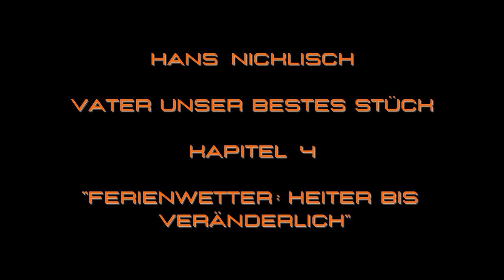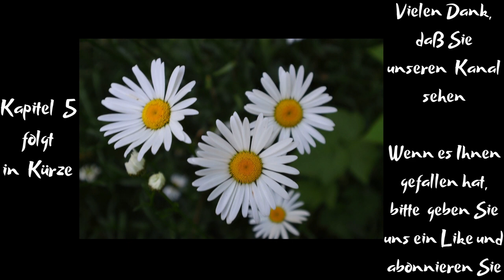Imaginarium - Hans Nicklisch, Vater unser bestes Stück Kap.4 "Ferienwetter: Heiter bis veränderlich"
- Dies ist eine Original Imaginarium Produktion. -

Hochklassige Unterhaltung mit den besten Texten der Welt - zur Zeit in drei Sprachen - lassen Sie sich phantasievoll mittragen von aufregenden, geheimnisvollen, erstaunlichen Stories und Poesie.

Es dauert viele Stunden, die Geschichten aufzunehmen und die Fotos zu erstellen und zu bearbeiten.

Finden Sie uns auf Teespring. Bekleidungsshop, Masken, Sportkleidung, Yoga-Bekleidung - bitte unterstützen Sie uns, so daß wir mit unserem Kanal weitermachen können. Vielen Dank.

- 1 $ jedes Maskenverkaufes wird an non-profit-Einrichtungen gespendet, für Kinder in Not. -
Finden Sie uns auch auf Redbubble, in allen Arten unserer eigenen Designs,
hier:
Womens-Sports.redbubble.com
und hier:
KarieBerensen.redbubble.com

Hans Nicklisch war ein deutscher Schriftsteller und Übersetzer.
Dies ist die humorvolle Familiengeschichte "Vater unser bestes Stück". Auch mit der Fortsetzung "Ohne Mutter geht es nicht" hatte er ebensolchen schriftstellerischen Erfolg, wie auch mit allen seinen anderen menschlichen und humorvollen Romanen.

In der sogenannten "Postmoderne", in der viele Kräfte in den westlichen Gesellschaften große Anstrengungen unternehmen, die Familie als Wert an sich zu schwächen und zu negieren, tragen Bücher wie die von Hans Nicklisch auch heute noch, und wieder, zu einer Stärkung und Wertschätzung der Familie bei, sie zu begreifen als bleibend gültige Säulen der Gesellschaft.

- This is an Original Imaginarium production. -

High-class entertainment with the best texts in the world - currently in three languages - let yourself be imaginatively carried away by exciting, mysterious, amazing stories and poetry.

It takes many hours to record the stories and create and edit the photos. Only with subscribers and with likes can we make the channel grow.

Find us at Teespring. Clothing shop, masks, sportswear, yoga clothing - please support us so that we can continue with our channel. Thank you very much.

- 1 $ of each mask sale will be donated to non-profit organizations for children in need. -
Find us at Redbubble, with our own designs,

Hans Nicklisch was a German writer and translator.
This is the humorous family story "Vater unser bestes Stück". He had the same literary success with the sequel "Ohne Mutter geht es nicht" as with all his other humane and humorous novels.

In the so-called "postmodern age", in which many forces in western societies are making great efforts to weaken and negate the family as a value in itself, books like those by Hans Nicklisch still contribute, and again, to a strengthening and appreciation of the family, to the understanding of it as a lasting pillar of society.